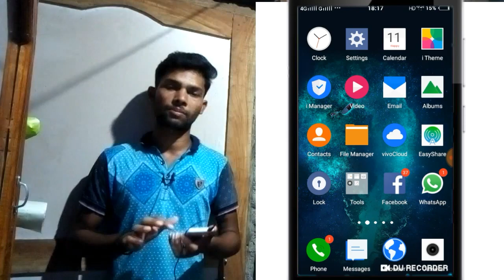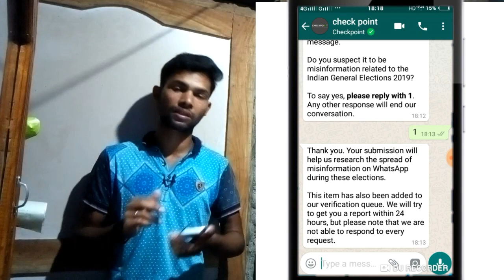Whatsapp michha khabar gudika ku Amiti janantu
Hello friend
Mu ahis Kumar apana samastanku ama ahi odia ak star channel re swagat Karachi
Friends ahita gote khusi khabara jouta ki ame whatsapp kehita fake news ru bahut hairana hauthila kintu batsman whatsapp gote number provide karichhanti jouta ki ame bahut saral upayare kouta sata kouta michha ame janiba pai ahi video saral bhabare apana mananku janaiba pai chesta Karachi
Sabubele mu kahirakhuchi au ahi video re bi mu kahuchhi apana jadi kichhi bujhi na parile comment box re Janaibe au mu amar whatsapp number bi tale deichi kichhi technology sahaya pai apana samparka kariparibe jouta ki technology ra pura sahayTa paiparibe